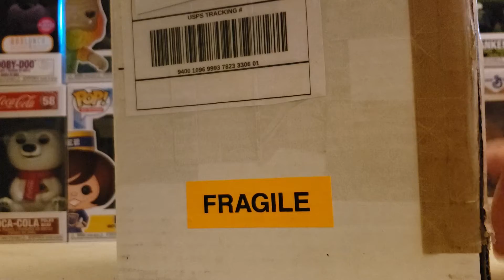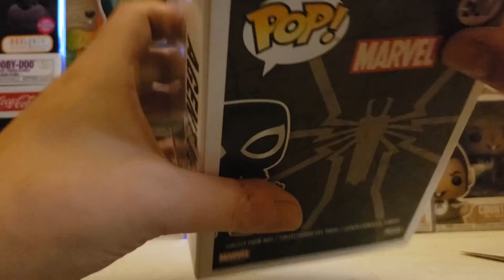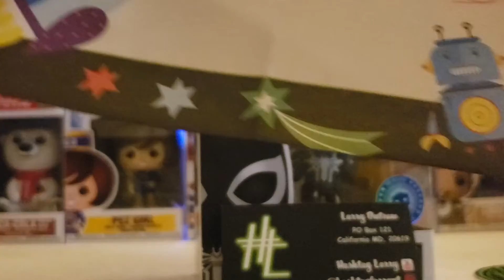Trade with Hashtag Larry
In today's video we open a trade from hashtag larry!!